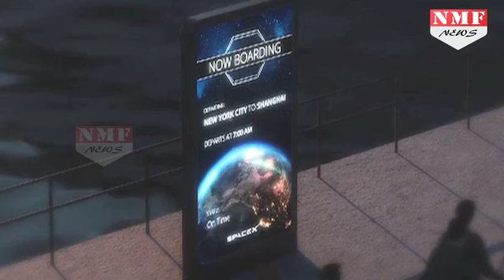SpaceX के BFR से 8 Hours की दूरी सिर्फ 30 Minute में होगी पूरी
Elon Musk on Friday unveiled his ambitious plan to send cargo ships to Mars in five years, as part of SpaceX's efforts to make sure its rockets are financially feasible. The futurist said the company's planned interplanetary transport system, codenamed BFR (Big Fucking Rocket), would be shrunk in size so that it can carry out a host of tasks that would help pay for future Mars mission. But Elon Musk isn't stopping there, as he also plans to use rockets to transport people between major cities on Earth in less than half an hour.

लोगों के सफर को आसान बनाने के लिए अमेरिकी अंतरिक्ष कंपनी स्पेस एक्स दुनिया के बड़े शहरों के बीच लोगों को रॉकेट से सफर कराने की तैयारी कर रही है।